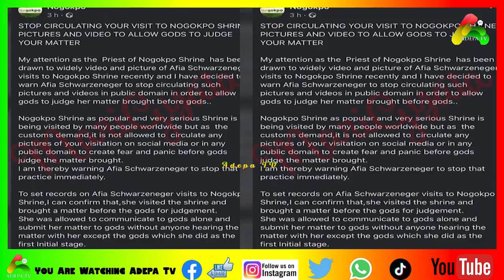Nogokpo Chief Priest sends strong warning to Afia Schwarzenegger